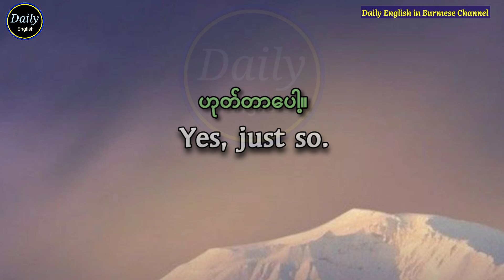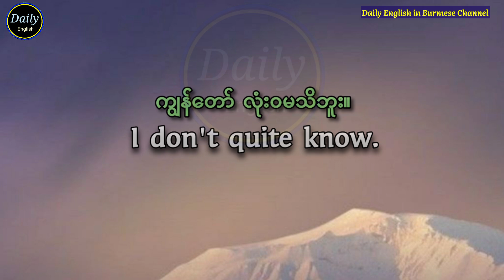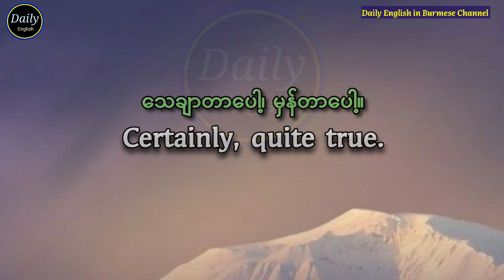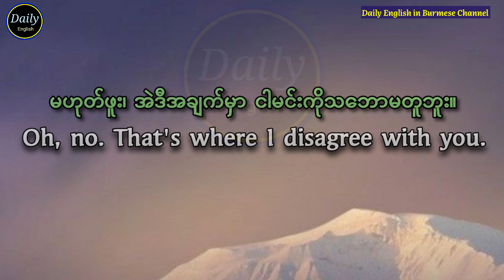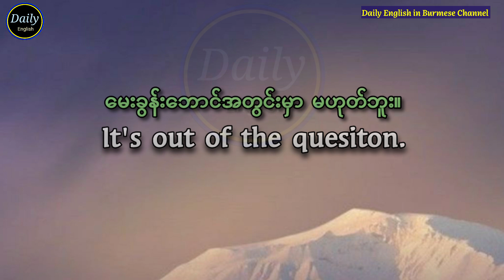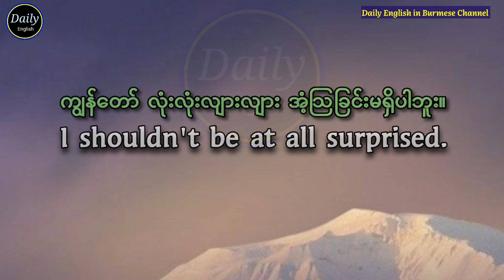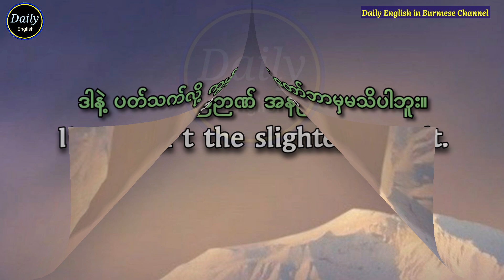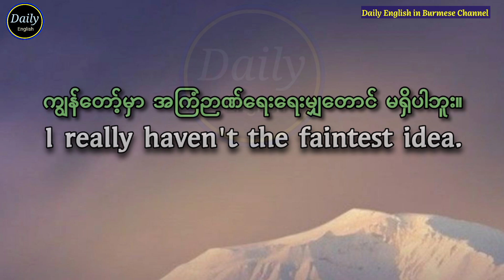အင်္ဂလိပ်စကားပြော ပိုမိုကျွမ်းကျင်စေဖို့ အသုံးဝင်သော စာကြောင်းများ။ Improve your English speaking.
အင်္ဂလိပ်စကားပြော ပိုမိုကျွမ်းကျင်စေဖို့ အသုံးဝင်သော စာကြောင်းများ။
 Improve your English speaking and listening.